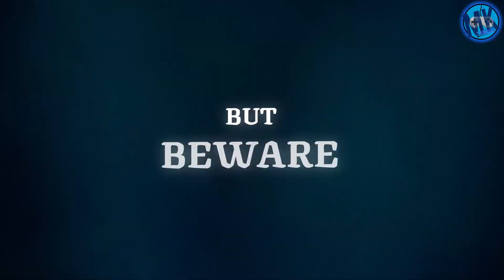Upcoming Games in November 2022 - الألعاب القادمة نوفمبر 2022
Upcoming Games in November 2022
هذي الألعاب القادمة نوفمبر 2022